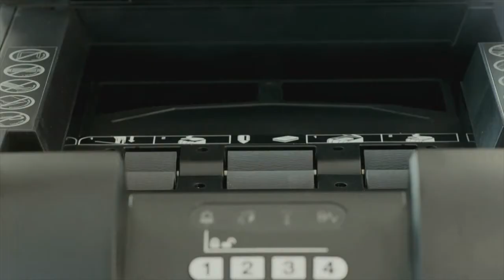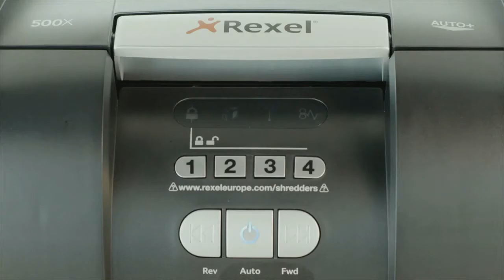Rexel Auto+ 500x Shredder